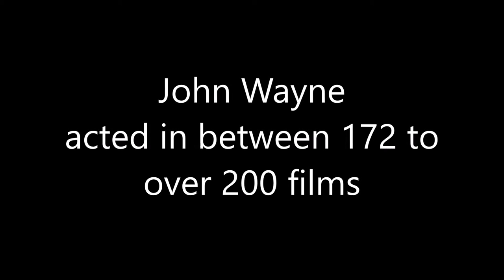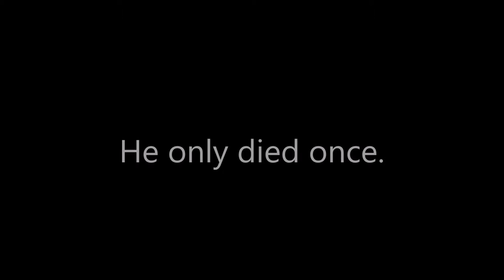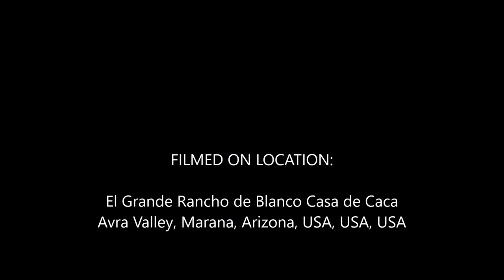FACTS of John Wayne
True facts about actor John Wayne, and a little sick humor?